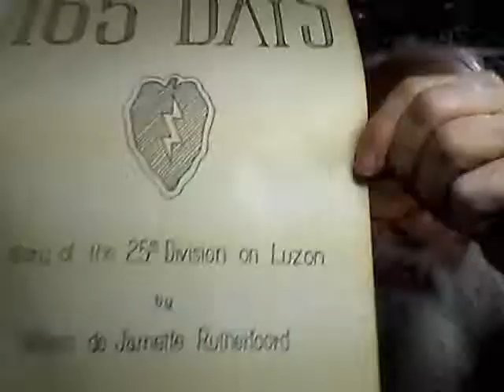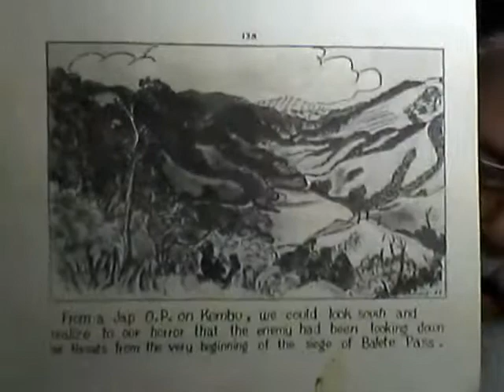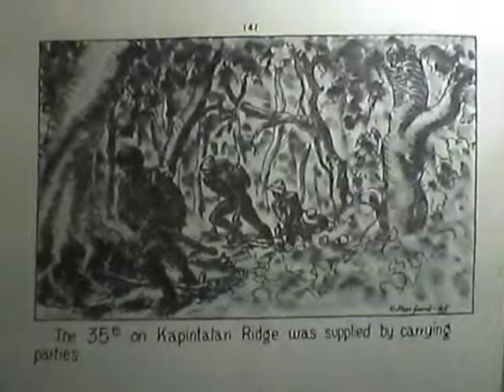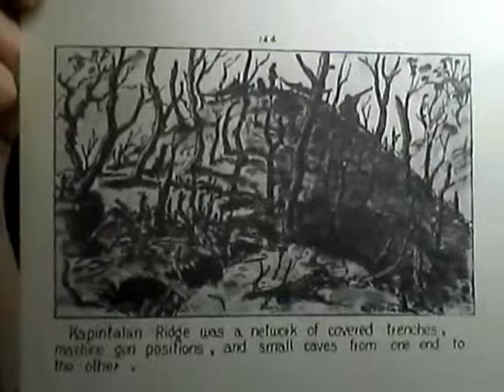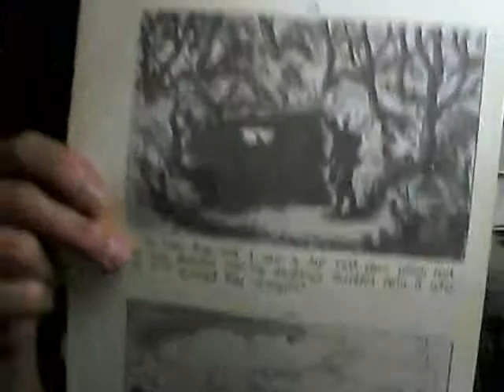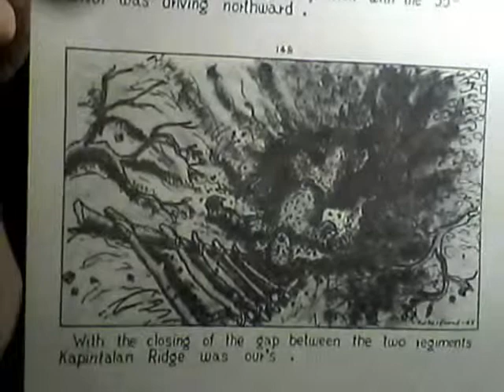165 Days Series Episode 16